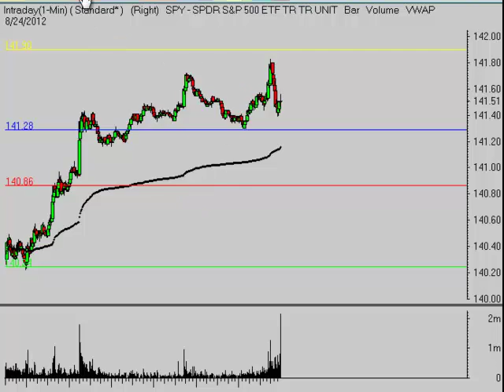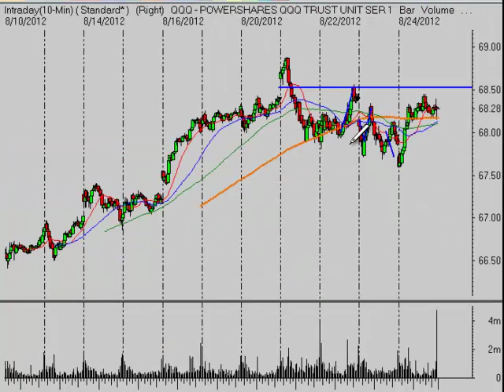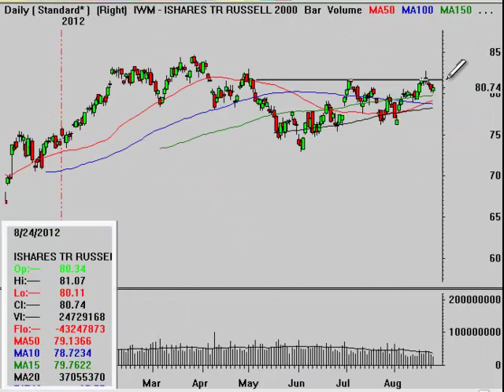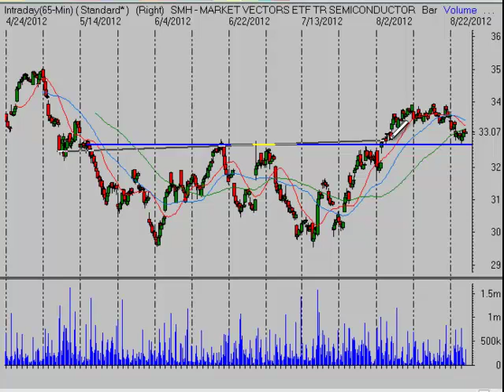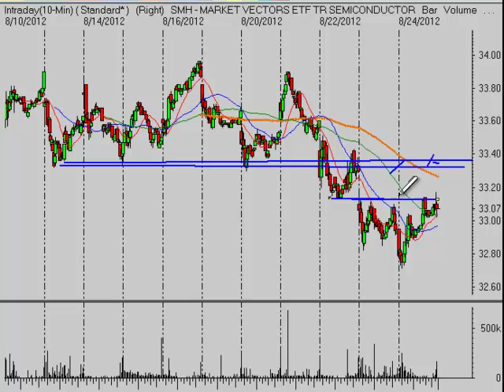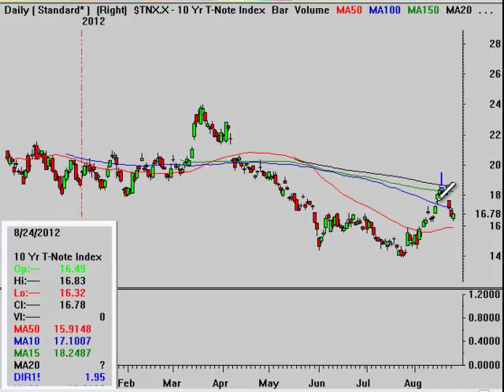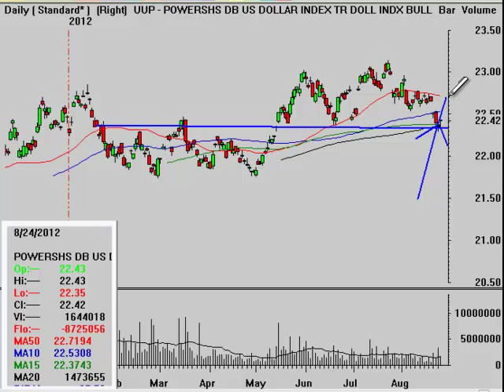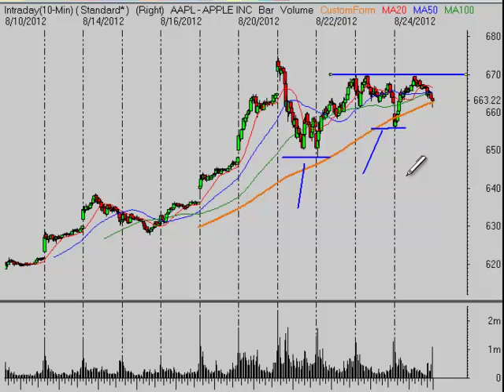Stock Market Video Analysis for Week Ending 8/24/12